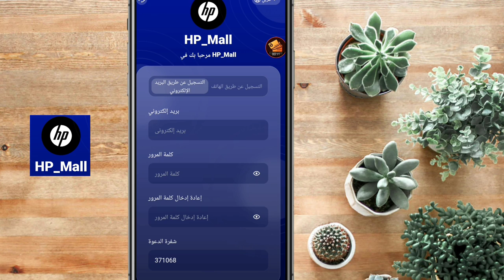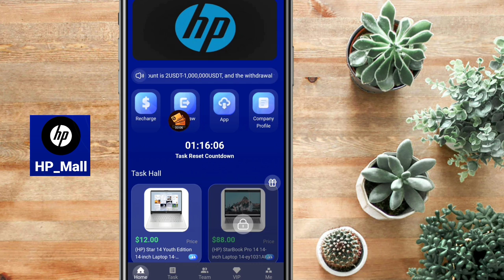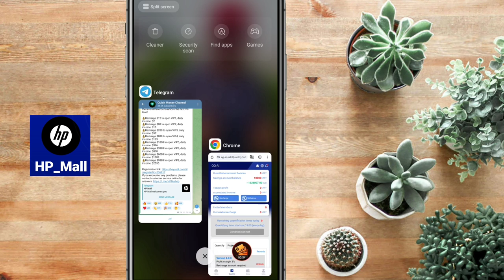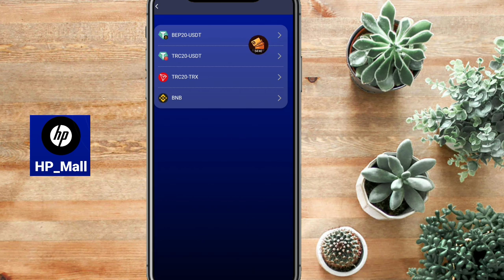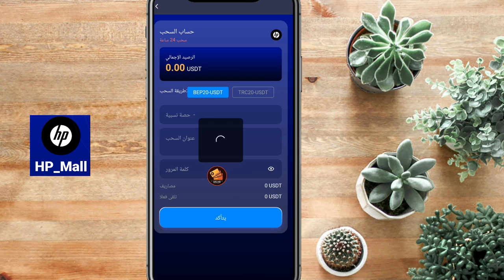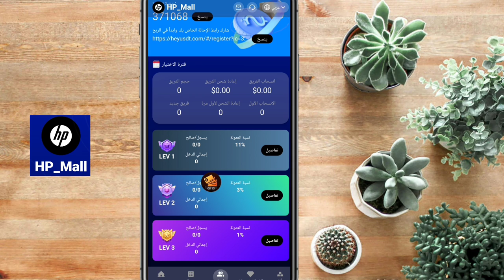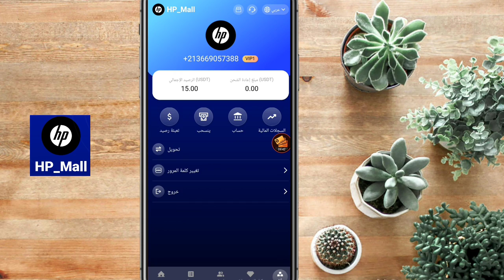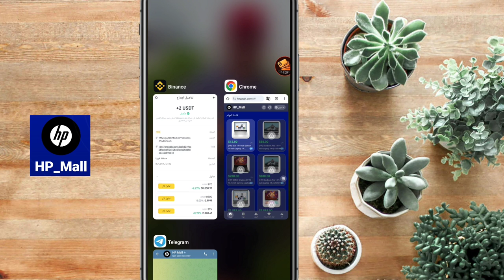سحبت ووصلني السحب بشكل فوري على بينانس || منصة جديدة للربح من الانترنت 2024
📌رابط مباشر للتسجيل في المنصة :
🚫السحب متوقف في المنصة ، لا ينصح بالإيداع 🚫
📌: قناتي على التلڨرام :

♥️لا تنسوا الصلاة على نبينا محمد صلى الله عليه وسلم ♥️
🌹بالتوفيق للجميع 🌹